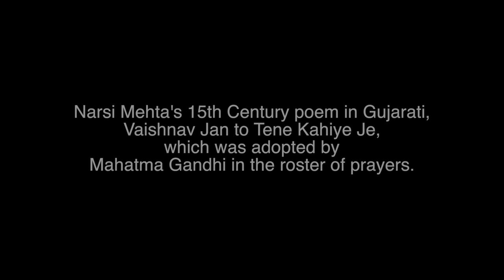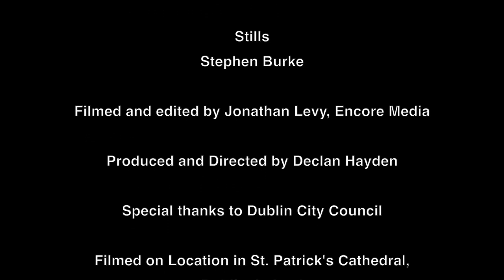Ireland - Vaishnav jan to tene kahiye